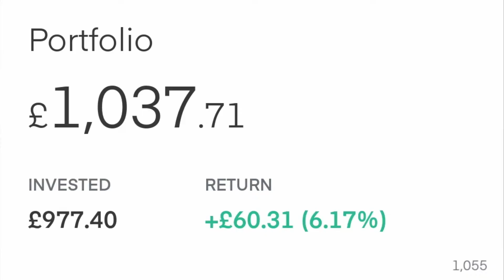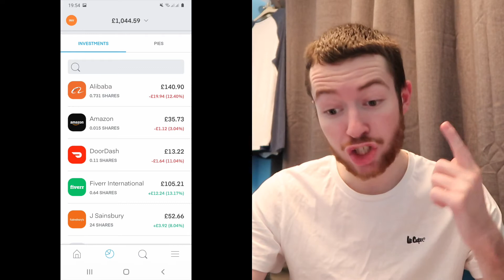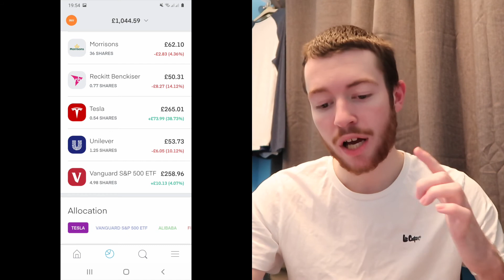My Trading 212 Stocks December Update